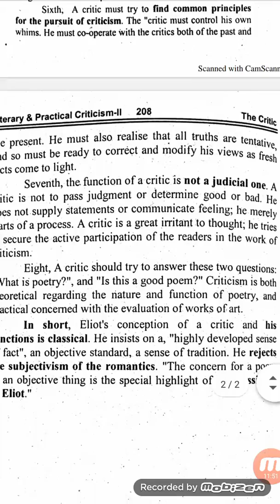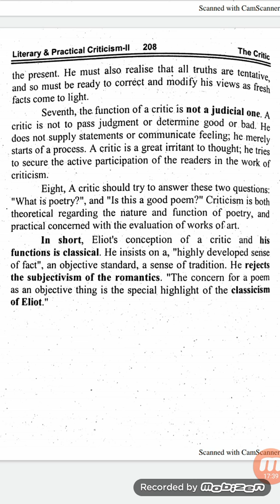T.S.Eliot_ Functions of an Ideal Critic_Current notes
This lesson is elaborated by Mrs.Anila Imran.
Watch the playlists of our channel
Thanks for your appreciation.
Best regards